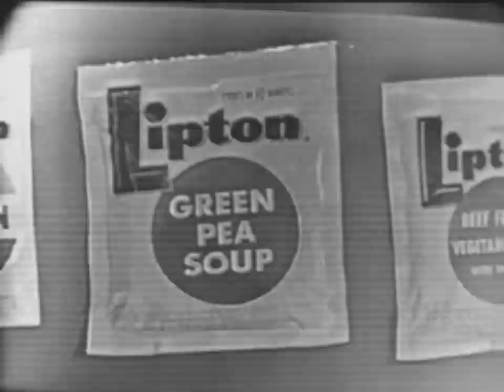Arthur Godfrey's Talent Scouts - Lipton Soup Commercial (1956)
A clip from the popular 1950s TV show "Arthur Godfrey's Talent Scouts" featuring Arthur Godfrey advertising Lipton Soups.

Arthur Godfrey's Talent Scouts (also known as Talent Scouts) is an American radio and television variety show which ran on CBS from 1946 until 1958.

On television, Arthur Godfrey's Talent Scouts premiered December 6, 1948. According to the Nielsen ratings, it was the highest rated television show for the 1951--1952 season. It remained a highly popular show through the decade. The show took a great drop in ratings after orchestra bandleader Archie Bleyer left in the 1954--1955 season, but rebounded as the scouts continued to discover more talent. However, by 1957, television audiences began to prefer adventure shows to variety shows and Godfrey's ratings dropped out of the top 30 Nielsen Chart. The show aired its final episode on January 1, 1958.

On December 24, 1956, the show became the first entertainment program to be videotaped for broadcast, as the then-new technology was used for a time-delayed rebroadcast in the Pacific Time Zone. An Ampex Quadruplex videotape machine recorded the initial live broadcast to the Eastern part of the country, which was replayed three hours later.